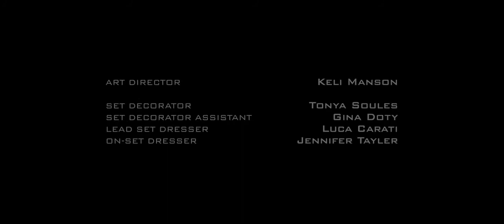MORTAL KOMBAT LEGACY S01E05 Kitana & Mileena Part 2